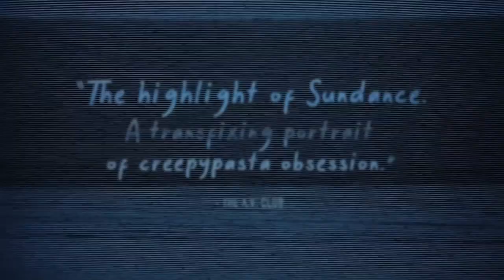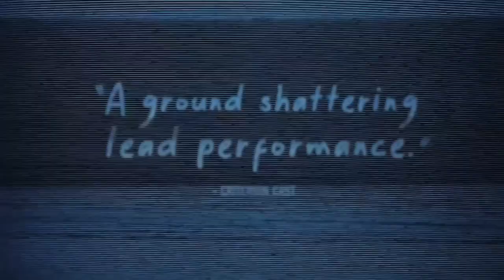WE'RE ALL GOING TO THE WORLD'S FAIR Trailer (2022) Creepypasta Horror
WE'RE ALL GOING TO THE WORLD'S FAIR Trailer (2022)

PLOT: Alone in her attic bedroom, teenager Casey becomes immersed in an online role-playing horror game, wherein she begins to document the changes that may or may not be happening to her.

CAST: Anna Cobb, Holly Anne Frink, Michael J Rogers

DIRECTOR: Jane Schoenbrun